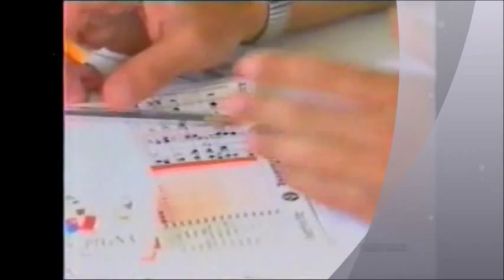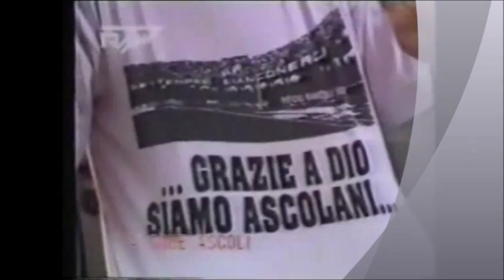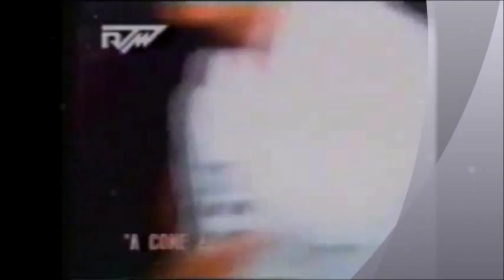ascoli in a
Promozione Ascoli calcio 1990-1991